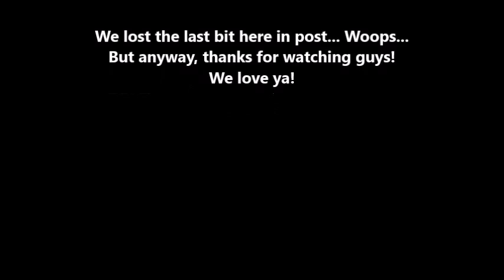DFC's Ant-Man Movie Review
Chudge and Dave take a look at a movie that had them worried since it was first announced. But they can lay their fears to rest, cause the movie is actually pretty awesome!
Wait till the end of the video to also get a bonus quick review for Disney/Pixar's "Inside Out"